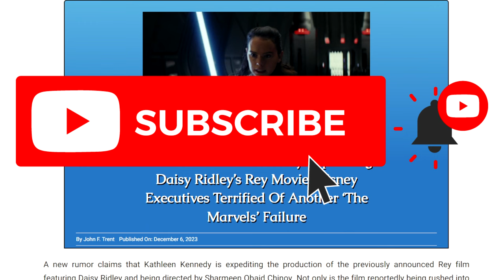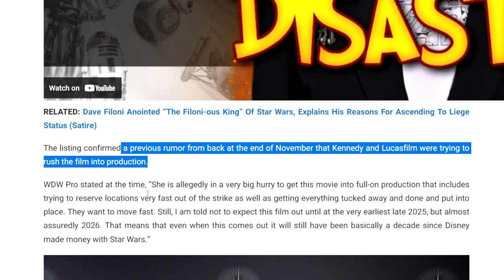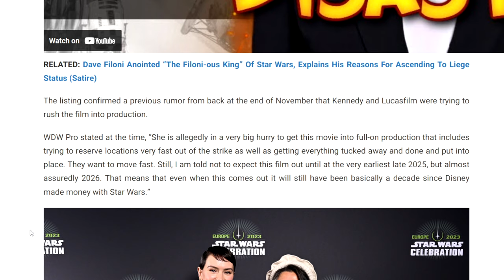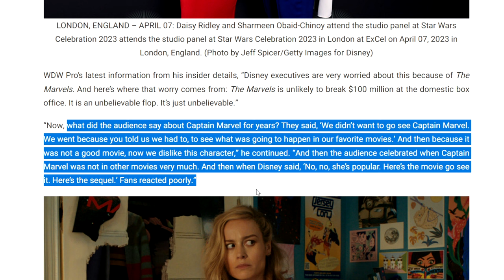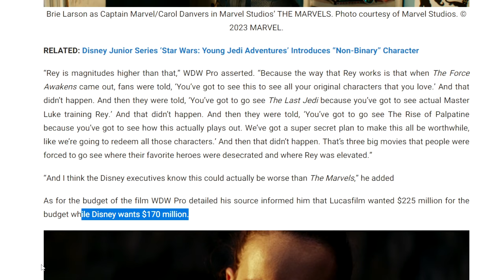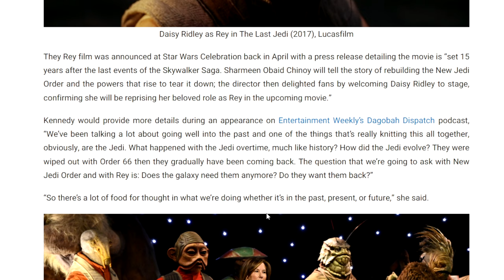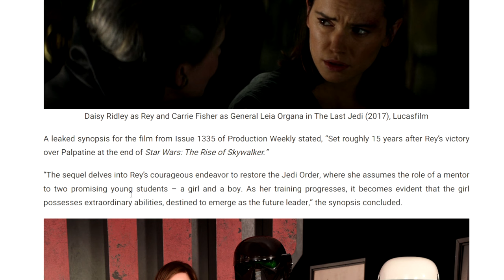The Rey Star Wars Movie By Kathleen Kennedy RUSHED Into Production! Disaster Waitinh To Happen